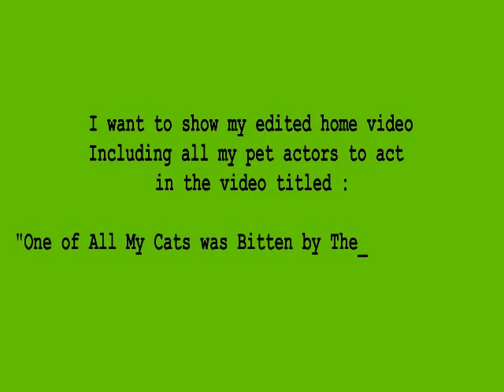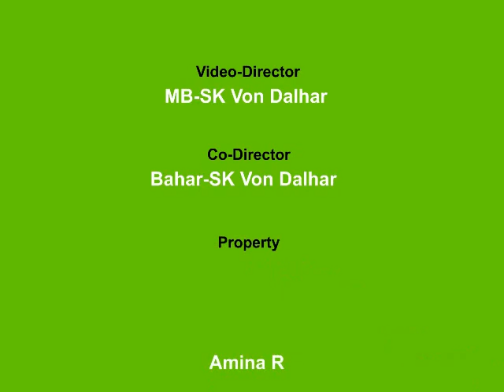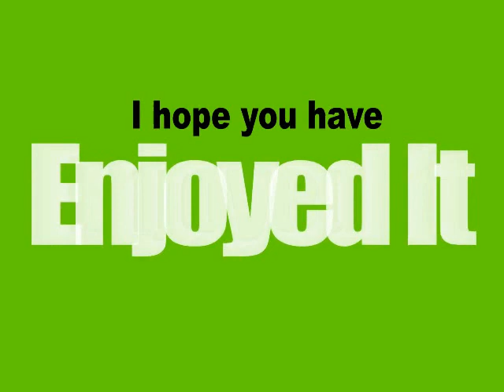One of All My Cat was Bitten by A Rhino Beetle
One of all My cat was bitten by a rhino beetle when they play together.